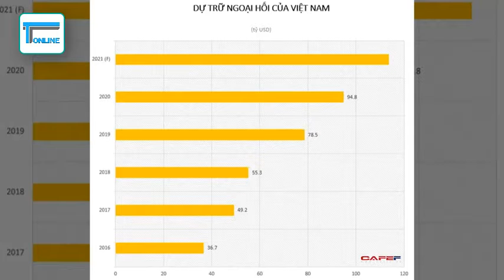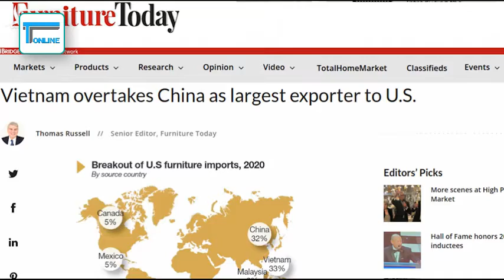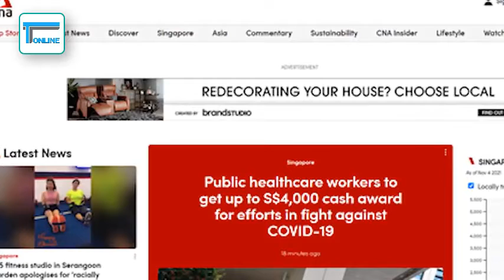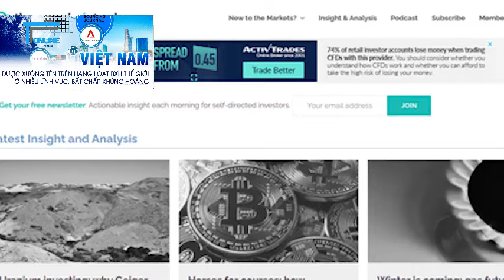Bất chấp khủng hoảng, Việt Nam được xướng tên trên hàng loạt bảng xếp hạng thế giới!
Từ những ngày đầu tháng 10/2021, ngay khi kết thúc đợt giãn cách do Covid-19, Việt Nam đã xuất sắc được xướng tên trên các bảng xếp hạng về kinh tế, du lịch, nơi đáng sống…Theo truyền thông nước ngoài, cùng các chuyên gia kinh tế, Việt Nam đã và đang khẳng định vị thế vô cùng đặc biệt của mình trên trường quốc tế, bất chấp những khó khăn và thử thách.